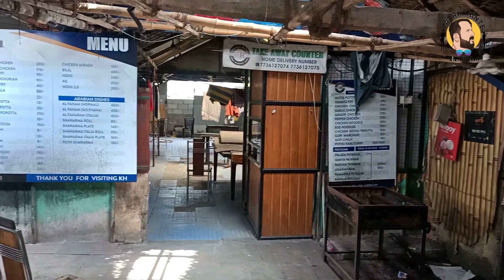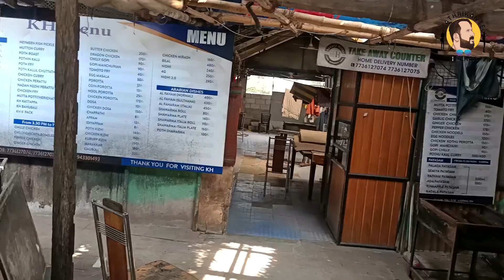കേരള ഹോട്ടലിലെ കാറും ചട്ടിച്ചോറും||KERALA HOTEL||TRIVANDRUM||YATHRIKANTE LOKAM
തിരുവനന്തപുരം ജില്ലയിൽ ആക്കുളത്ത് സ്ഥിതി ചെയ്യുന്ന പ്രശസ്തമായ കേരള ഹോട്ടലിൻറെ വിശേഷങ്ങൾ യാത്രികൻറ ലോകത്തിലെ 47 മത് എപ്പിസോഡിലൂടെ. plz watch n support 🙏❤️